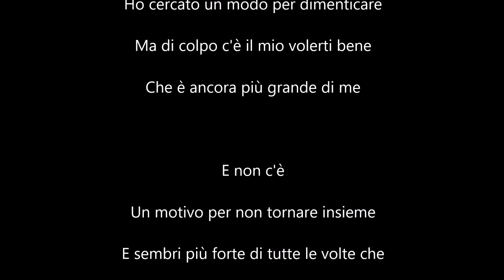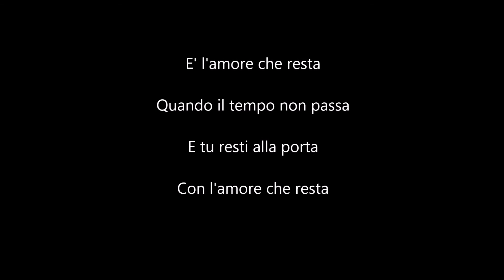Marco Mengoni - Sai che ( Testo )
Dall Album Marco Mengoni Live ( 2016 )
Valentina